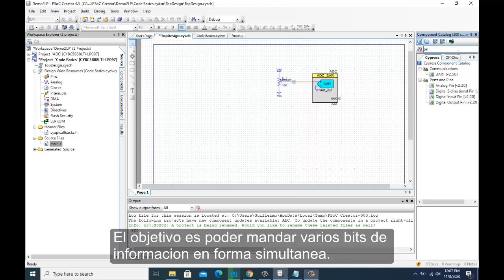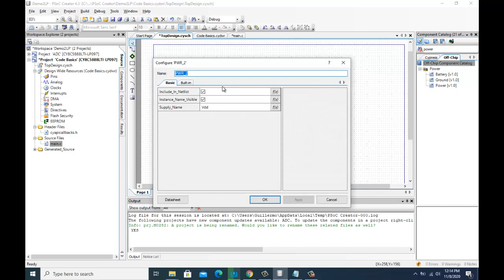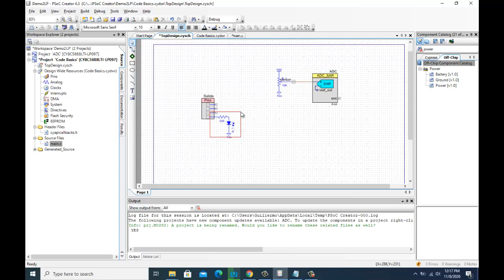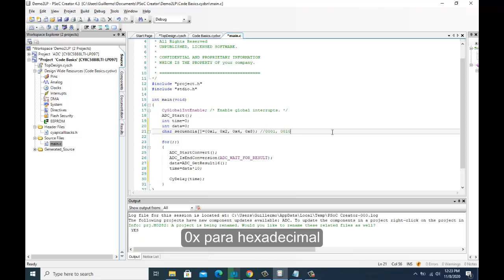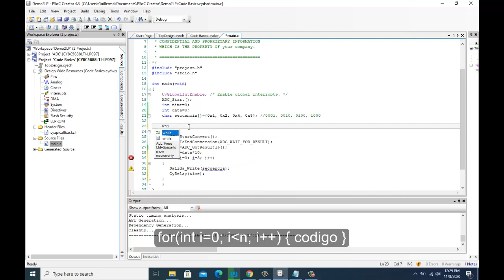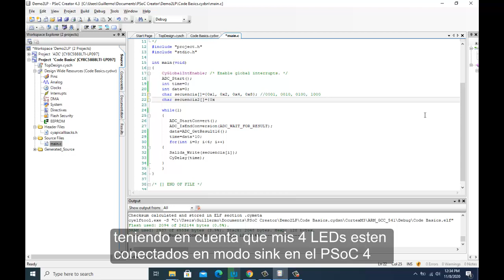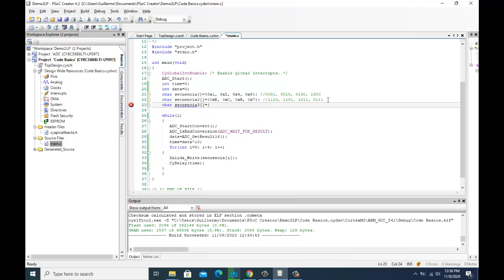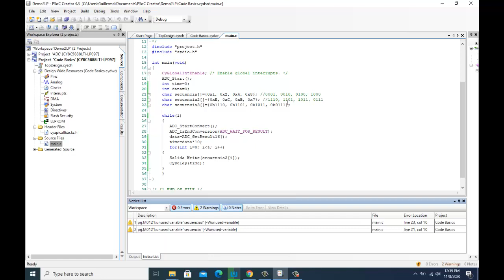Tutorial 7 de PSoC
En este tutorial les muestro como mandar una secuencia de bits en forma simultánea, es decir uso un ciclo for para mandar 4 bits al mismo tiempo, cuyas bases pueden servir para generar una secuencia en un motor a pasos. Esta estructura la combino con tiempo variable y controlado por el ADC, visto en mi tutorial anterior.